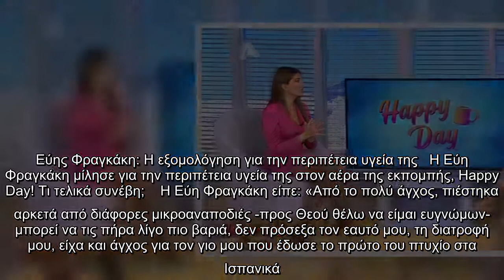Εύης Φραγκάκη: Η εξομολόγηση για την περιπέτεια υγεία της